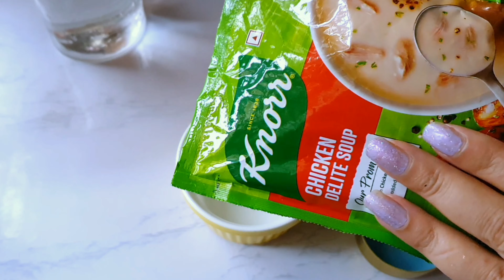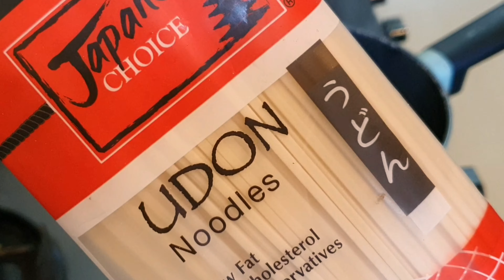Tantanmen Ramen Recipe::Japanese Udon Noodles:: जापानी रेमेन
For Gochujang Recipe please watch here

For chilli oil
Boil 50 ml vegetable oil and add it to chilli flakes cool it and your chilli oil is ready

To make homemade mung beans
soak whole mung overnight wash well
and germinate for 3 days
make sure to water it every 24 hours and keep in a dark place